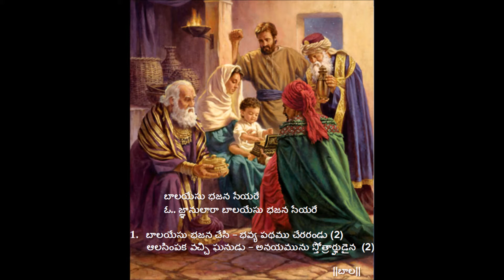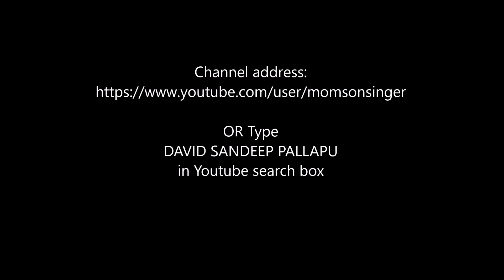bala yesu bhajana seyare - andhra kraistava keertanalu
andhra kraistava keertanalu - balayesu bhajana seyare song